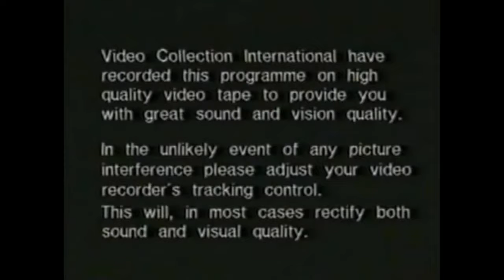VCI Warning Screen (1986, 1988-1991)